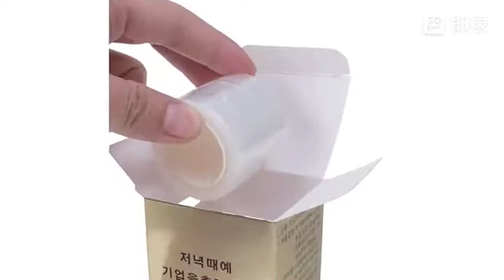Microblading Wrap for Eyebrow Tattoo, Brow Lamination Cling, Lash Lift Wrap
Ownwholesale Microblading Wrap for Eyebrow Tattoo, Brow Lamination Cling, Lash Lift Wrap

 Brow Lamination Cling Wrap has been designed with Cosmetologists and Estheticians in mind, to speed up processing times for both LashLift and Brow Lamination services. The easy to use box and sliding cutter will dispense perfectly sized pieces of cling wrap to apply to your customers each and every time. No more struggling with scissors and clingy cling wrap. This cling wrap is ideal for the traveling artist as the compact box is ultra easy to toss in your bag and go!